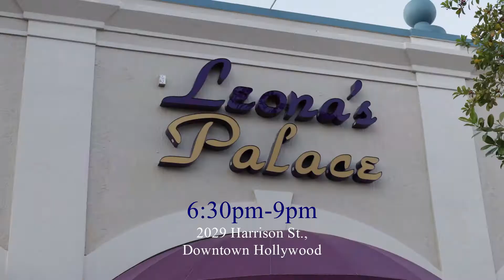Downtown Hollywood ArtWalk and Hollywood Florida Film Festival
Film Screening during the 3rd Saturday of the month during Hollywood's ArtWalk! Join the fun!